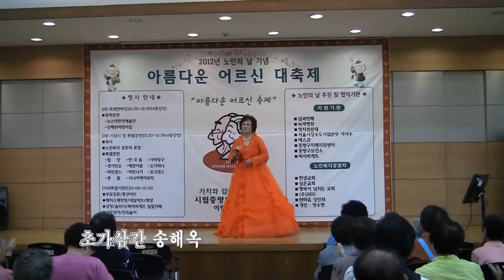송해옥 할미꽃사연,초가삼간 뉴스타한국예술단 '12 10 05 아름다운어르신대축제 중랑노인종합복지관